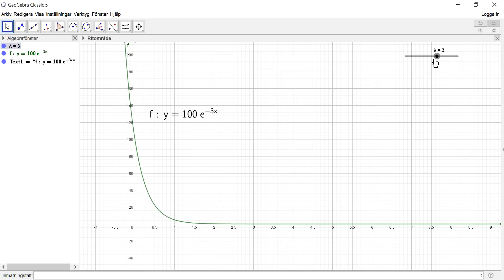Fy1 Matematisk beskrivning av sönderfall